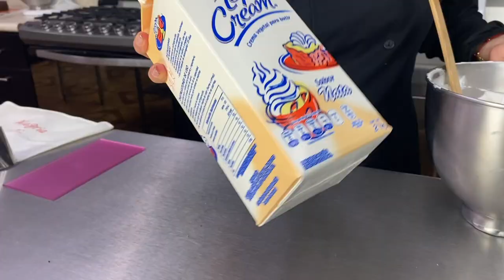Pastel de AÑO NUEVO 🎉🎇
AÑO NUEVO, BRILLO NUEVO ✨
Les hice un súper pastel sencillo y creativo 🤩🤩, para que se inspiren a crear diseños para estas fiestas 🌟🎆
Les mando muchísimos saludosazucarados✌️💖

La pistolita que ven ahí se llama Dany Glit y pueden comprarlo